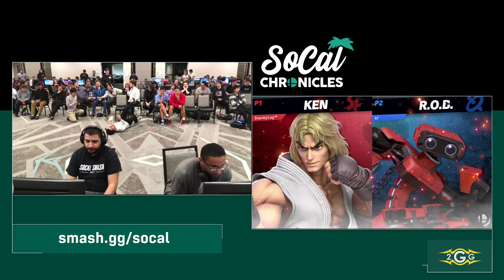Socal Chronicles 2020 - Kiraflax (ROB) Vs Nito (Ken) Losers Quarters - Smash Ultimate